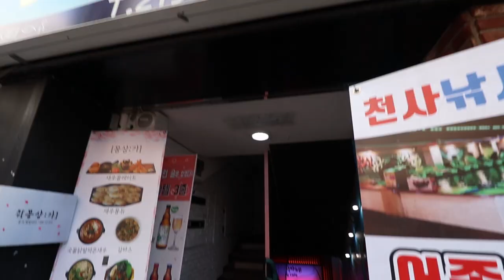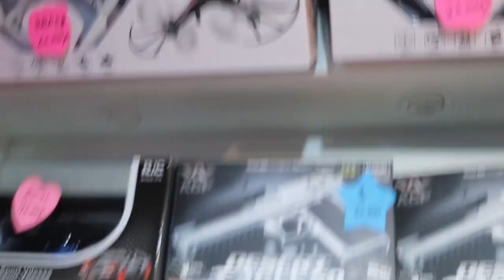Fishing Cafe in Daegu | Best Cafe's in Korea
Have you ever been to a Fishing Cafe?

While walking the streets of Downtown Daegu we stumbled upon an amazing new cafe! This wild cafe isn't your normal cute kitten cafe or a raccoon cafe, but it is a fishing cafe! Enjoy this video and make sure to go check this place out!

Are You Planning a Trip To South Korea? Start by booking an affordable stay and flight with Agoda

Our Gear!